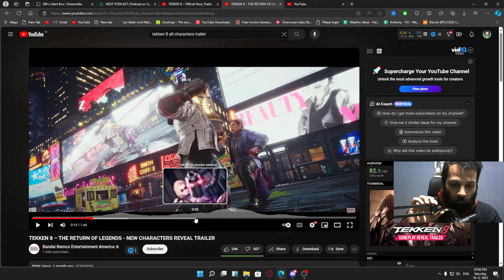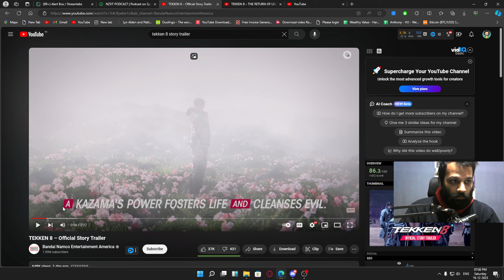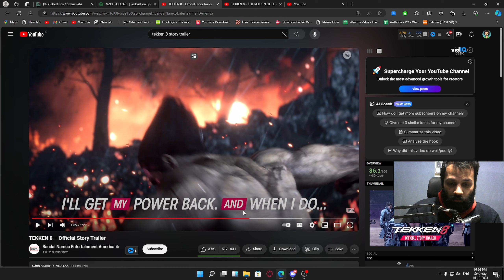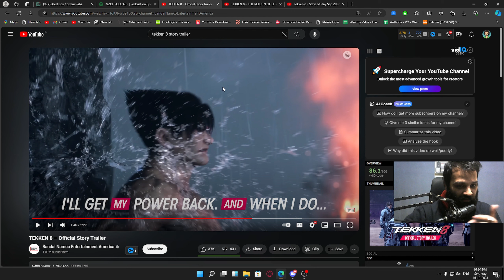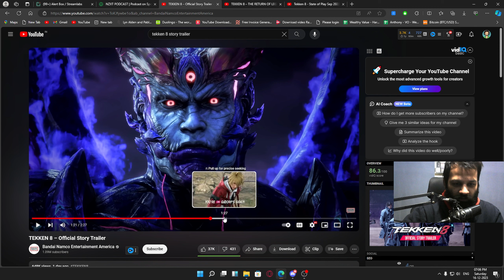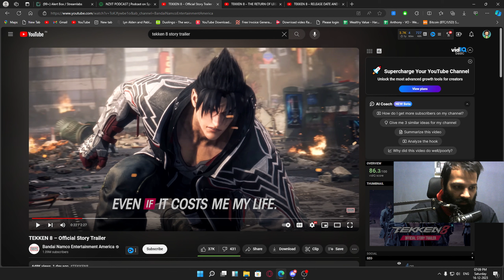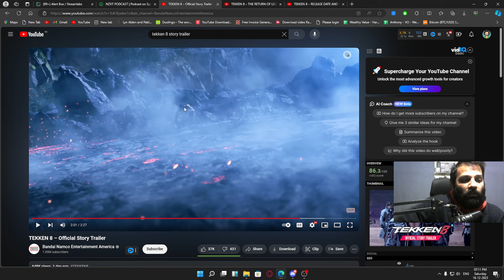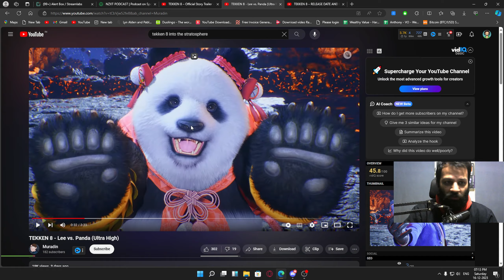Tekken 8 Story Predictions | Jun Fights Devil Jin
Alright to here are some of my Tekken 8 story Predictions.
and I think alot of you will agree with me on some points.
anyway drop your predictions in the comments down below.

►About me
• Harsh Khangarot
• I'm 23
• Streamer / content creator
• Rajasthan